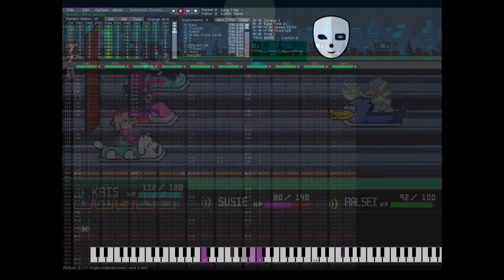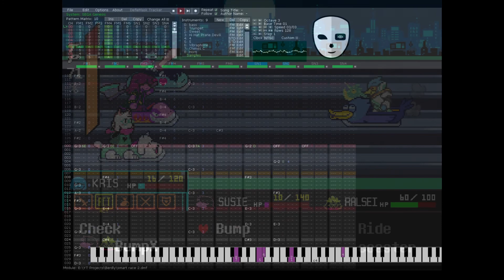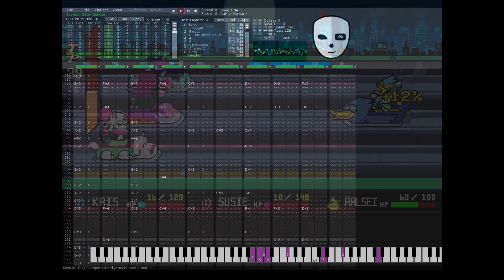Smart Race Sega Genesis/Megadrive Remix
I thought the original sounded like it had a lot of Genesis instruments, so I did my thing. The program is the free version of Deflemask. If anyone wants a download let me know.